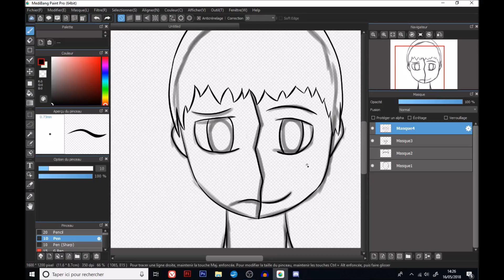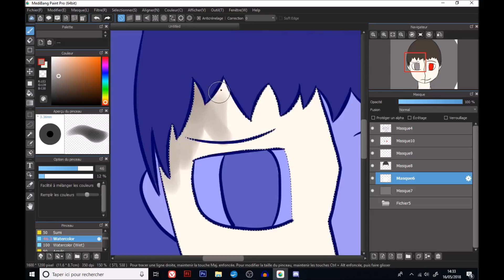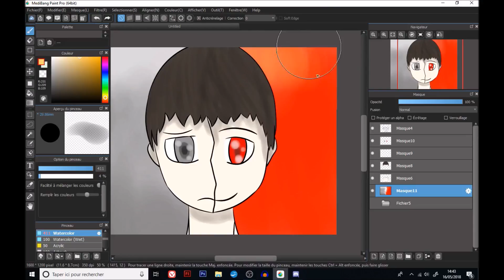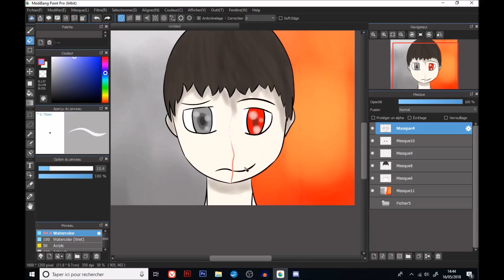SpeedPaint #3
A little drawing with more colors.

Software :
Drawings :Medibang
Recording : Obs studio
Video editing : Window movie maker